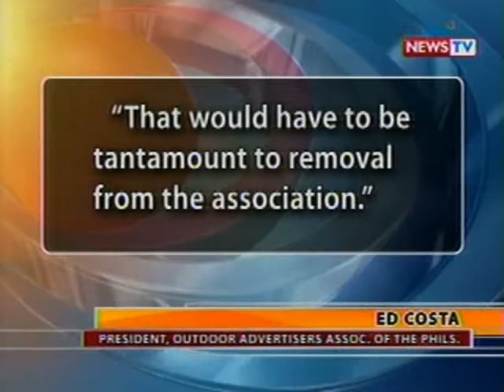BT: 3 tauhan ng billboard company, inaresto ng MMDA nang magputol ng mga puno sa Edsa